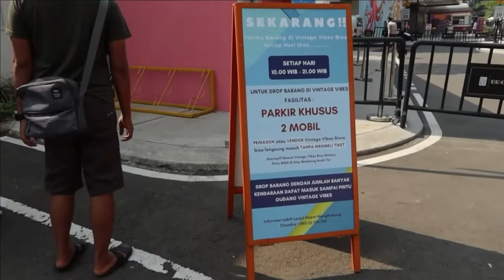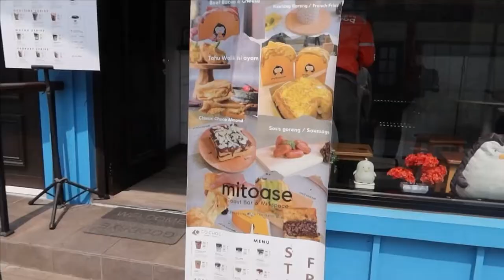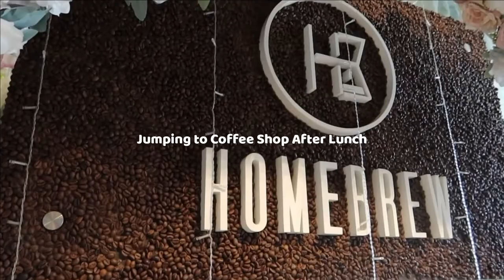[VLOG] Eng Sub | Short Getaway to Flavor Bliss - Broadway & Co Hive PIK, Millenial Day Out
Short vlog, meaningful moment.